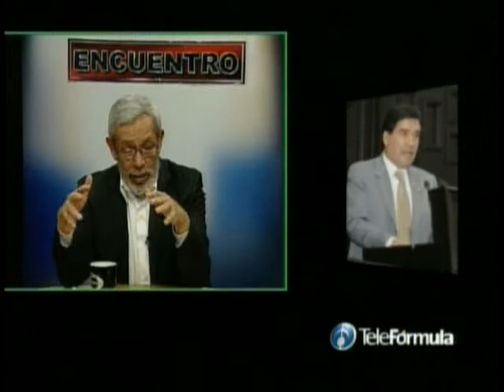En el 2010 el PRI manipulará para ganar, el PAN y el PRD se alían 1de4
Bajo reserva
04 de enero de 2010

 Comenta la nota  Comentarios(29)  Lecturas(11513)

¿2010, año de las reformas? Mmmh

Escucha al autor

¿2010, año de las reformas? Mmmh. Está por verse. Seguramente será el año de las paradojas: el país está urgido como nunca de reformas como la política, la económica, la hacendaria o la energética. Pero también como nunca en su historia estos cambios estructurales están sometidos a los cálculos (y a los errores) políticos. Vayamos por partes. Hay una realidad inocultable: todas las reformas en materia económica impactarían en la Secretaría de Hacienda. Los buenos efectos de la misma recuperación económica mundial serán cosechados en esa dependencia. Y los partidos de oposición lo dicen claramente: Hacienda se ha vuelto un simple trampolín de las ambiciones presidenciales del grupo del jefe del Ejecutivo federal, Felipe Calderón. Con la llegada de Ernesto Cordero, sostienen ellos y varios analistas y especialistas, se rompió una tradición que hasta Vicente Fox respetó: dejar ese espacio a los técnicos. La oposición no ve a Cordero como un funcionario desinteresado, sino como el claro beneficiario de un grupo político que apuesta a mantener el control transexenal, algo que tampoco es ya muy común desde hace mucho, mucho tiempo: no llegó a la presidencia el candidato de Carlos Salinas; no llegó el de Ernesto Zedillo; no llegó el de Vicente Fox